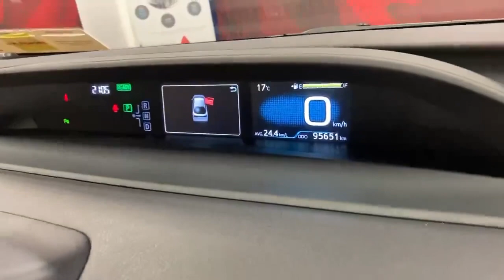2019 Toyota Prius HYBRID AUTO W/REVERSE CAMERA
The Toyota Prius is a popular hybrid electric vehicle (HEV) known for its fuel efficiency and environmentally friendly features.

Here are some key features and information about the Toyota Prius

Hybrid Technology The Prius combines a petrol engine with an electric motor, making it a hybrid vehicle. It uses a technology called Toyota Hybrid Synergy Drive, which allows the car to switch between the electric motor and the petrol engine or use both simultaneously, depending on the driving conditions.

Fuel Efficiency One of the main advantages of the Prius is its excellent fuel efficiency. The combination of the petrol engine and electric motor allows for better mileage. The exact fuel economy can vary depending on the model year and driving conditions, but Prius models typically achieve high fuel efficiency compared to traditional petrol-powered cars.

Environmental Benefits The Prius is considered an environmentally friendly vehicle due to its lower emissions and reduced fuel consumption. The use of electric power during driving helps to reduce greenhouse gas emissions and dependence on fossil fuels.

Design The Prius has a distinct aerodynamic design that helps improve fuel efficiency. It features a sleek and futuristic exterior, often recognized by its sloping roofline and unique rear design. The interior offers seating for up to five passengers and comes with various technological features and amenities.

Generations and Models The Toyota Prius has gone through several generations since its initial release. Each generation typically introduces improvements in fuel efficiency, performance, and technology.

Awards and Recognition The Toyota Prius has received numerous accolades and awards over the years. It has been recognized for its fuel efficiency, environmental friendliness, and overall value. It has also gained popularity among environmentally conscious drivers and those looking for a reliable and economical vehicle.

Overall, the Prius is a leader in hybrid fuel technology and is as efficient and reliable as it is stylish and modern and is a prudent choice for those looking for a car with low running costs and ultimate design.

Warranty.
AIB
Bank of Ireland
Lombard
Close brothers
Alphera